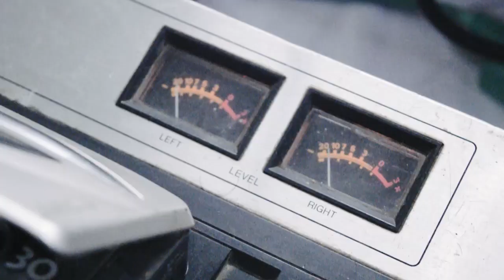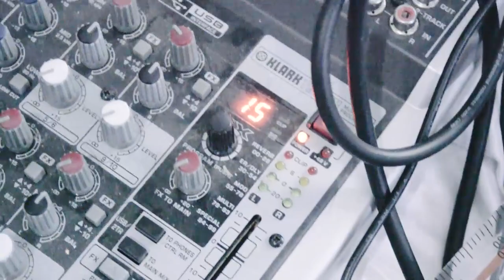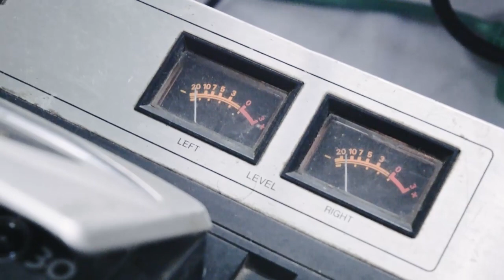Ambient / Drone : Double Tape Loops Experiment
Drone. Is. Eternal. Primal origins exposed via mass ebbing forward from the past while an ethereal
knell drifts incrementally from the future. The center is I. Investigating such phenomena through
linear pathways broaches the absurd. Meditations, philosophical rants, poems, short stories,
interviews, diagrams, Rorschach-like images, investigations, excoriations, imaginations, excitations
all converge on and are underscored by The Drone. Centered on the I, subjectivity is a given, a
process that allows both writer and reader to wallow in ideas and revel in questions of sound and
meaning indefinitely. Yet neither form a stable enough subject to avoid contamination by others.
The I gives way to the many and the many to the sound, The Drone, infinite, endless, in which the
body is “vibrated by sound which, listeners repeat, ‘is to be experienced not understood’.”
- Dean Wilcox

Signal Chain :
Sony Tapedeck & walkman, Boss DD-3, TC Electronic T2, and Behringer xenyx.